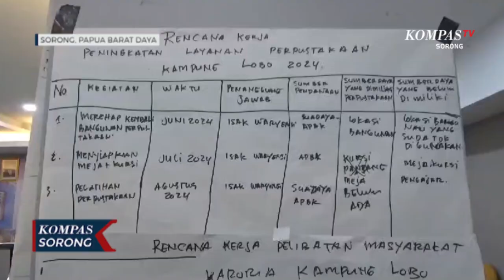Tingkatkan Budaya Membaca di Kelurahan, Pengelola Perpustakaan Diberikan Bimtek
SORONG, KOMPAS.TV - Berdasarkan data perpustakaan nasional jumlah perpustakaan di daerah masih sangat minim, dimana berdasarkan data tahun 2023 dari total jumlah wilayah yang mencapai 83,971, jumlah perpustakaan desa atau kelurahan hanya mencapai 20,76 persen. Hal ini yang membuat perlu adanya peningkatan pelayanan perpustakaan melalui pelatihan bimbingan teknis bagi pengelolanya.

Perpustakaan Nasional saat ini tengah meningkatkan program trasformasi perpustakaan berbasis inklusi sosial dan bahan bacaan bermutu Tahun 2024, untuk penguatan budaya baca dan literasi pada tingkat kelurahan.

Dalam bimbingan teknis yang diajarkan kepada pengelolah perpustakaan desa atau kelurahan, yakni berupa upaya promosi, advokasi dan melibatkan masyarakat untuk melakukan kolaborasi program.

Diharapkan lewat bimbingan tekni ini para peserta bisa memiliki komitmen untuk membangun, mengembangkan dan menggiatkan perpustakaan lebih kreatif dan melakukan kegiatan kolaborasi bersama stakeholder.